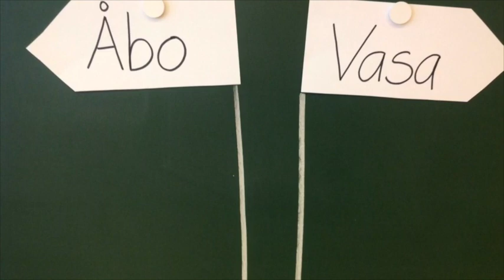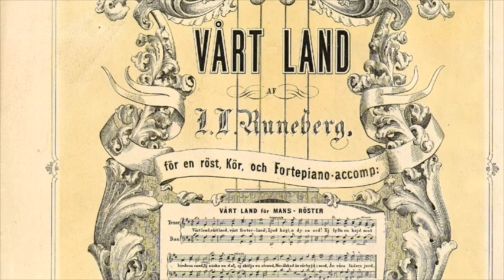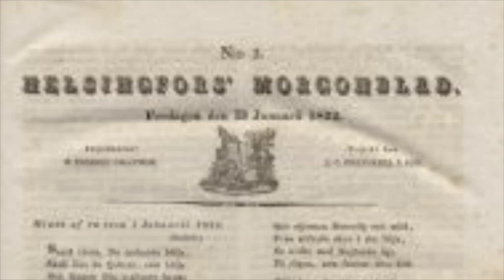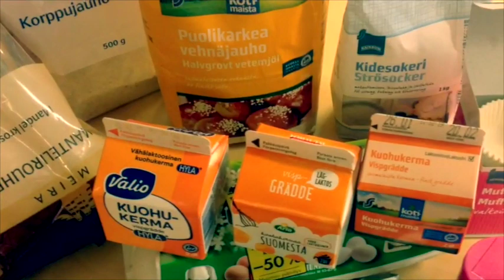TioNytt från Lahtis - Runeberg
TioNytt från Svenska skolan i Lahtis - Runeberg